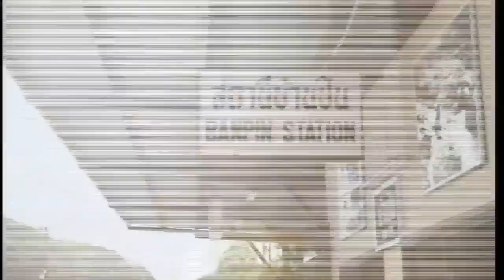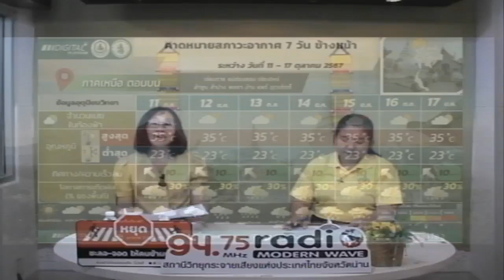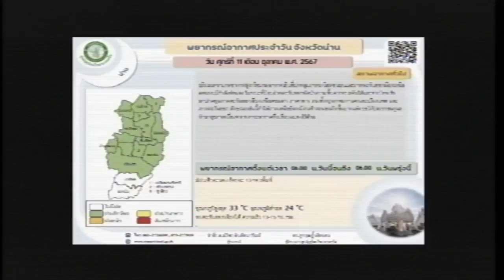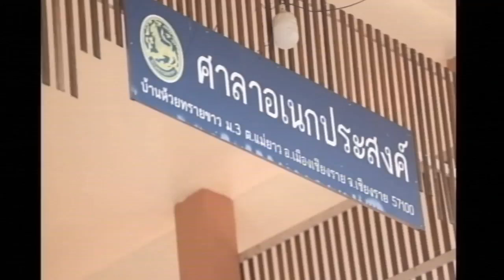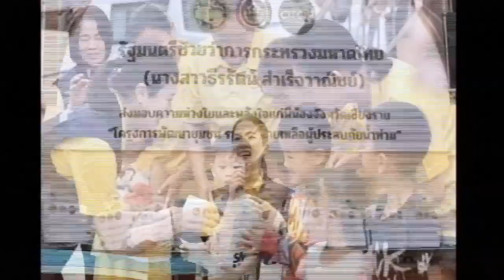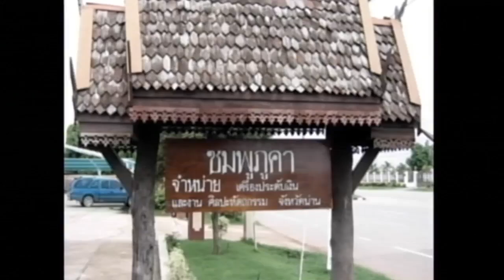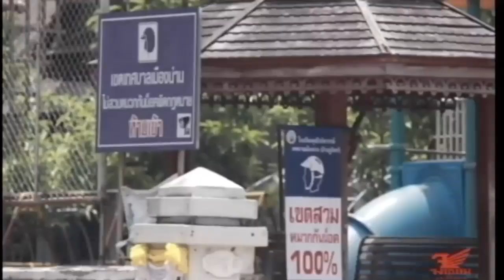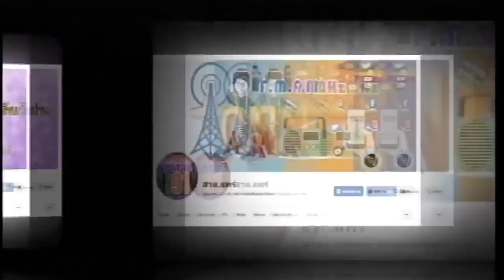ร11/10/67-ายการ “อู้ข่าว จาวเหนือ”ดำเนินรายการโดย : นส.ปัทมาพร งึ้มนันใจ นส.ศิริมาศ ประเสริฐนิรมล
รายการ “อู้ข่าว จาวเหนือ”  วันศุกร์ที่ 11 ตุลาคม 2567  ดำเนินรายการโดย : นางสาวปัทมาพร งึ้มนันใจ นางสาวศิริมาศ ประเสริฐนิรมล  ท่านสามารถรับฟัง/รับชม ได้ทาง : วิทยุ สวท.น่าน FM 94.75 MHz , Facebook Live::: You Tube Chanel : สวท.น่าน,สวท.เชียงราย,สวท.พะเยา,สวท.แพร่ กรมประชาสัมพันธ์ :::โทรศัพท์สนทนาร่วมรายการได้ที่ 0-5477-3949 ***